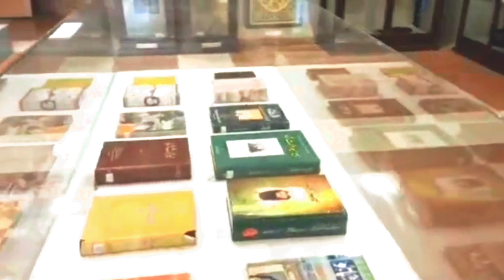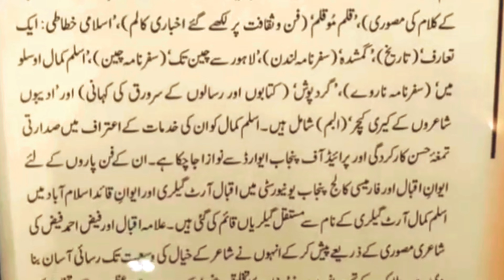Punjab Institute of Language Art & Culture Lahore, Punjab | Dharti Library - Punjab Pakistan